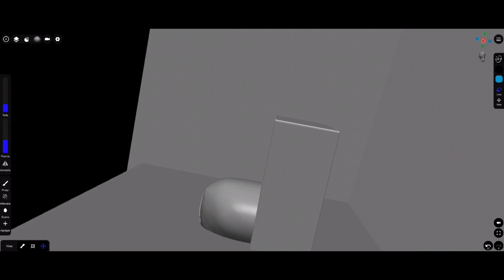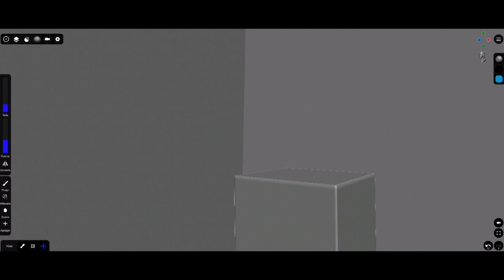Creado La Habitación de Natel Bull En Sculpt+ Modelo 3D ☺️ - César Luis EXTREME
puedo crear un storyboard
dónde Natel Bull hace su reacción del 2024